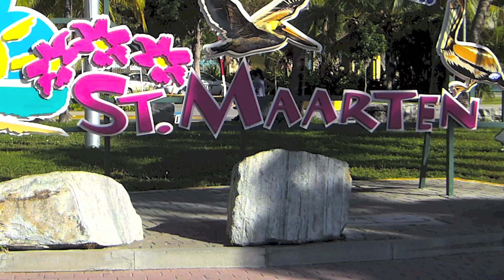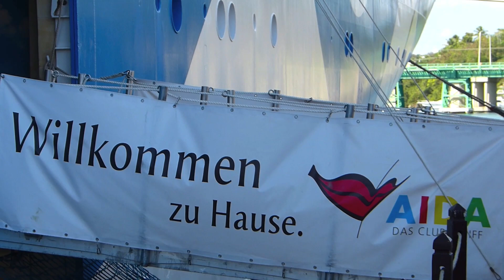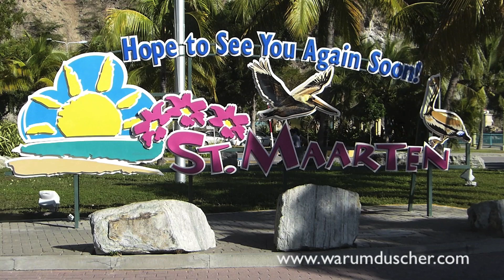St. Maarten / Saint Martin - Harley Davidson - Maho Beach - AIDA Karibik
Cruise ship trip to St. Maarten (Sint Maarten / Saint Martin) with AIDA Cruises (ship: AIDAvita ) at January 6th, 2013 (route: Amazonas 4).
Including Harley Davidson Tour and a visit to Maho Beach.

1. Apple iMovie Jingle Island long

Videoedit: iMovie 11